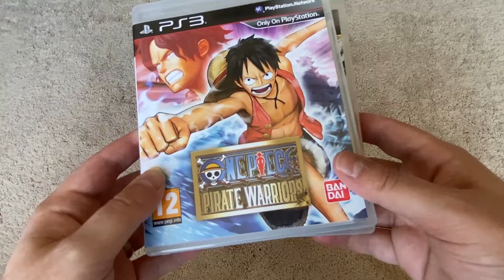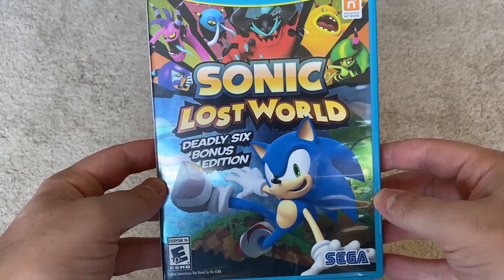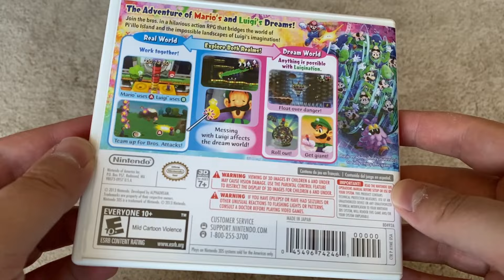Games I've been Playing - Backlog Journal September 2024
Welcome back to another episode of Backlog Journal! In todays episode, I focus on a handful of games that I've been playing over the last couple of months.

Socials!

Chapters
00:12 - One Piece Pirate Warriors 2
2:50 - Dragon Age Origins
4:00 - Dozer!!!
4:08 : Sonic Lost World
6:00 - Mario and Luigi Dream Team
6:45 - Michigan Trip
7:56 - Resident Evil